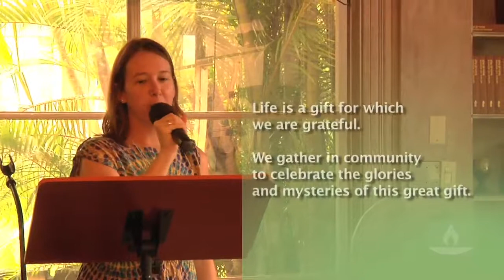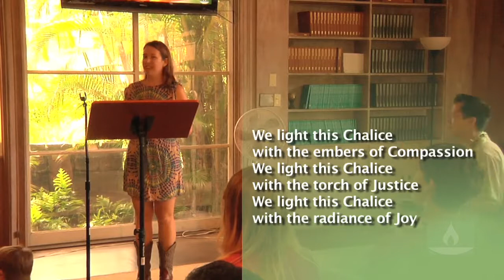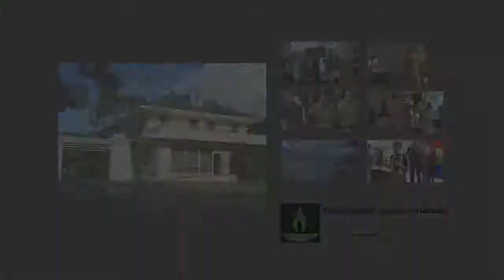130512 Every Little Thing is Gonna be Alright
As we grow, we will inevitably encounter shifts.  Join us for mutigenerational perspective on what happens when we encounter transitions in our lives.